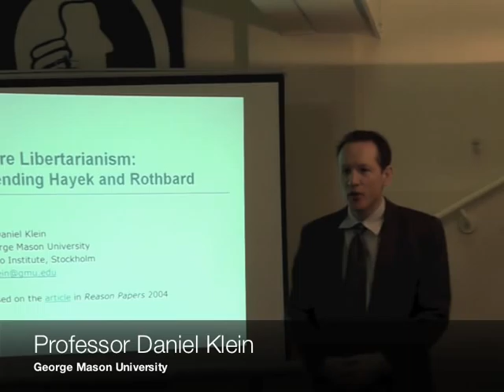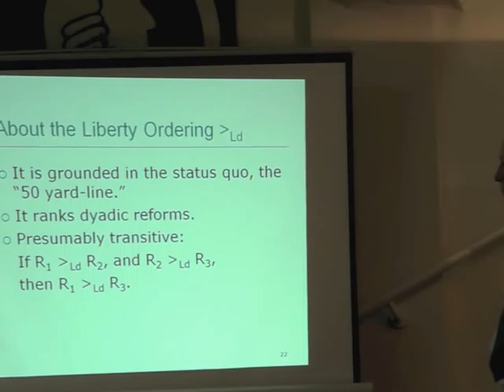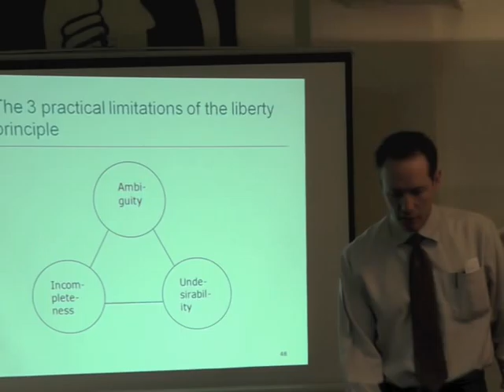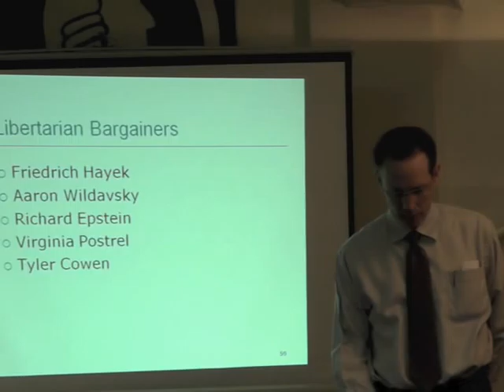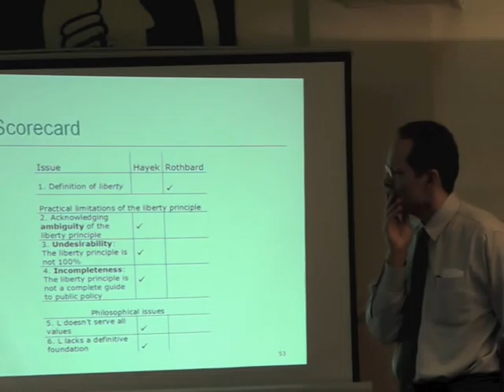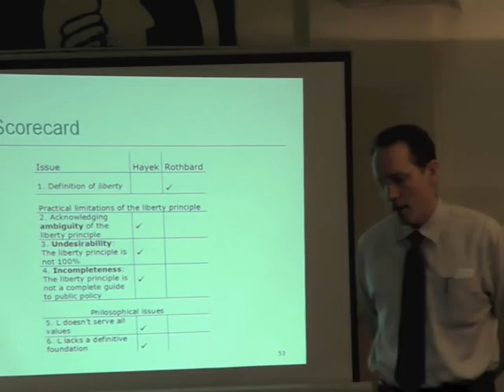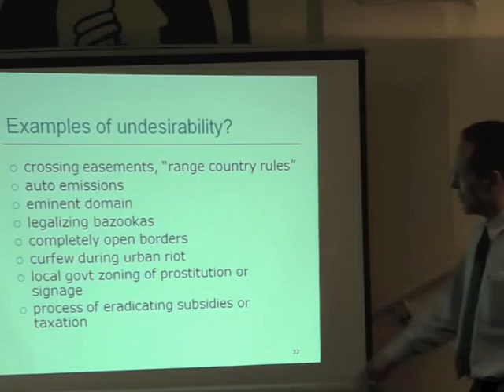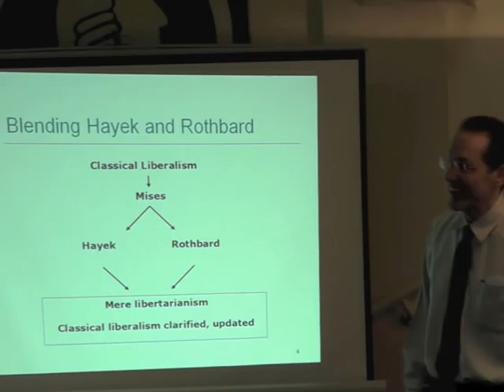Mere Libertarianism (with Q&A) | Prof Daniel B Klein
Professor Daniel B. Klein from George Mason University, USA, talks on 'Mere Libertarianism: Blending Hayek and Rothbard'. He offers a "clear, versatile, and durable definition" of libertarianism as a movement and political persuasion.